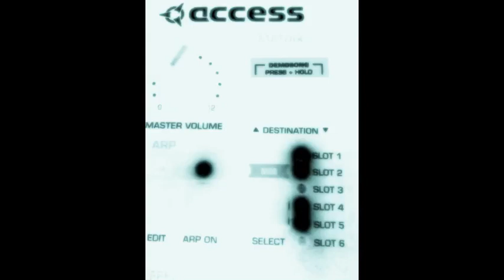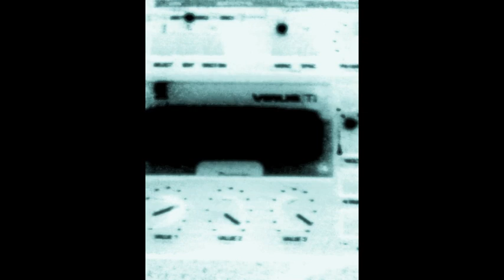Access Virus TI Autechre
just a sound I made in TI